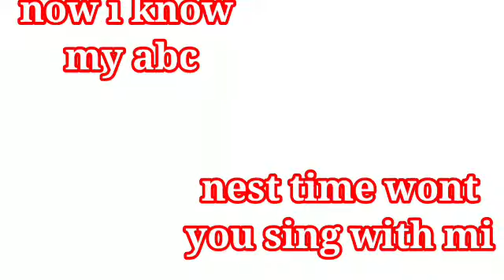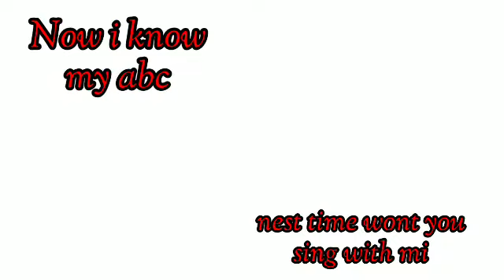ABC Song | Alphabet for Kids | Learn ABC Song